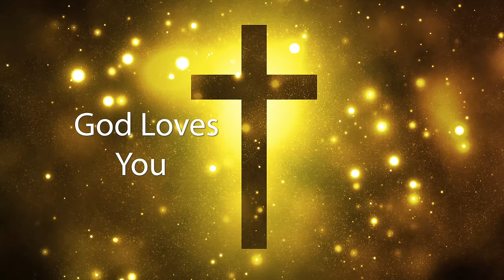Bible Reading Music Piano | Relaxing Background Music for Prayer & Reading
We created our second Bible reading music creation as people are our loving our first.  This time with a heavenly piano solo.  The relaxing background piano music can be used to read your Bible verses, prayer, background music, relaxing or sleeping.

Some other great uses for our Piano music to read with the Bible are worshiping, sleeping, ambient music, sounds, anointed music and for meditation.

Hope you enjoyed this beautiful and peaceful piano music!